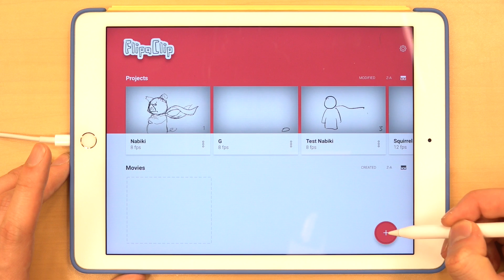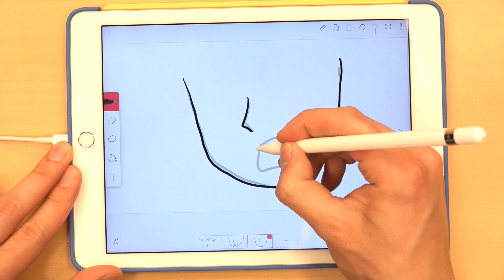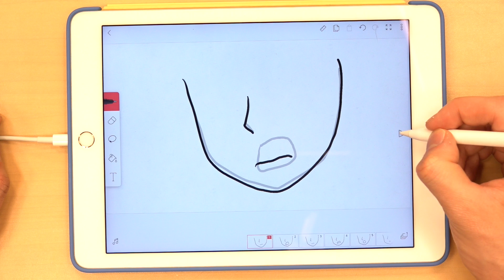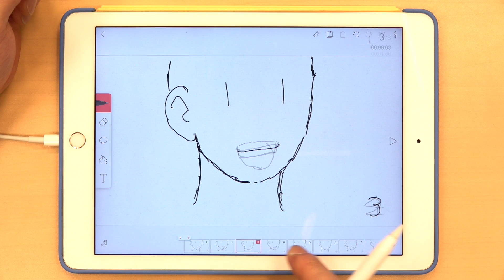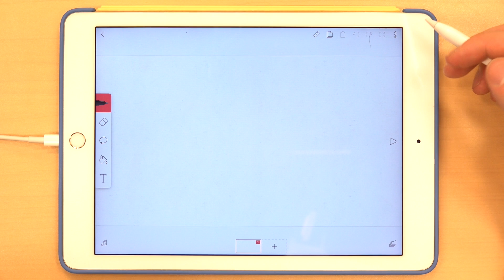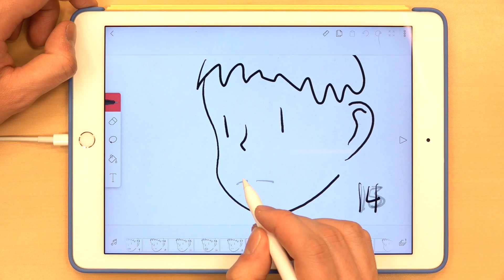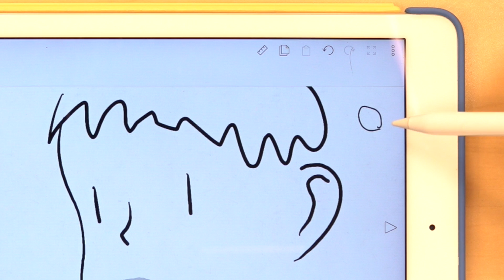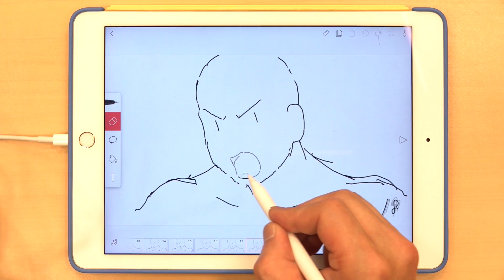Easy Digital Animation Basics - SPEECH｜iPad App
Got a computer or an iPad and want to get started in hand drawn animation? Well if you can draw a face, then you can make it talk with today's animation video! With 3 simple shapes and some important timing you'll be animating your characters in no time! Today's video uses an app called Flip-a-clip and an iPad using the Apple pencil!